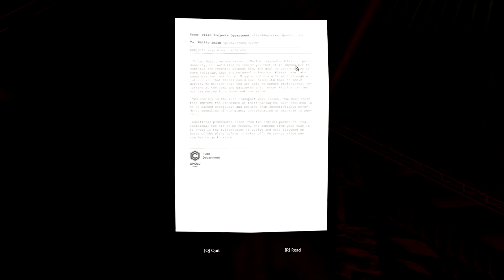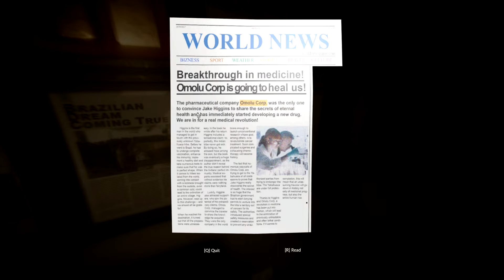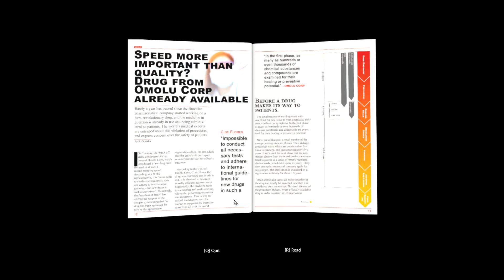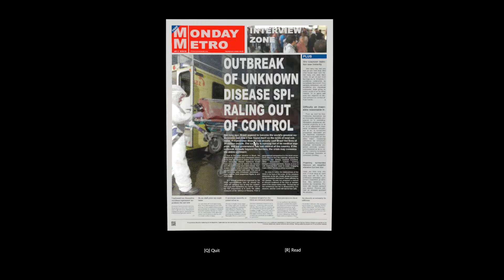Green Hell - Trippin Balls for the Truth! Consequences of our Actions REVEALED! Let's Play E7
Green Hell - We're Trippin' Ball for the Truth and Discovering the Consequences of our Actions!
Green Hell - Let's Play Part 7